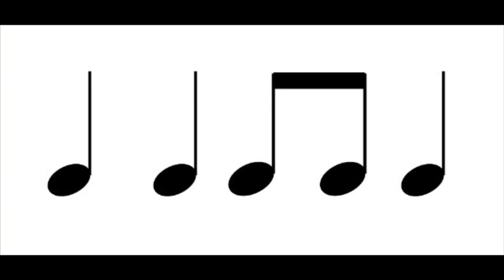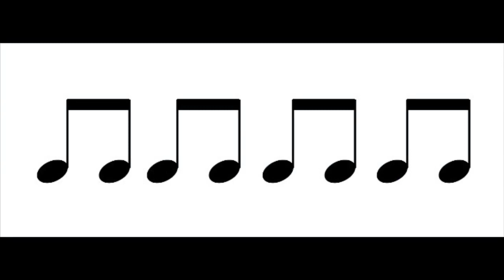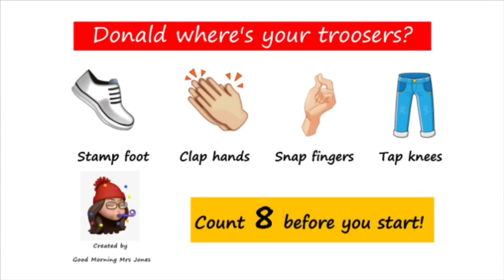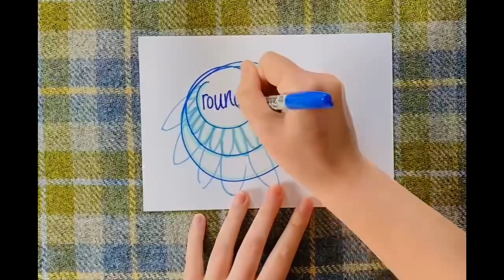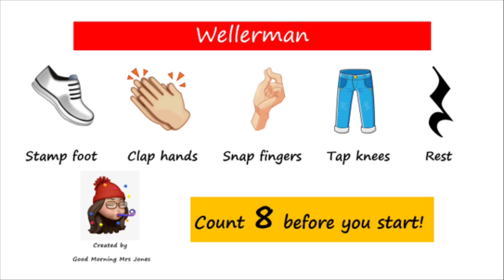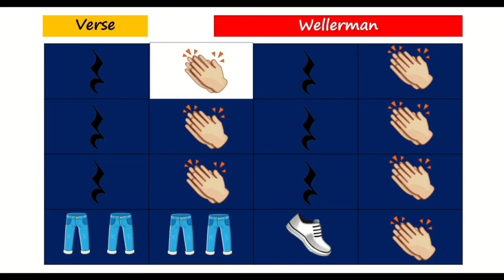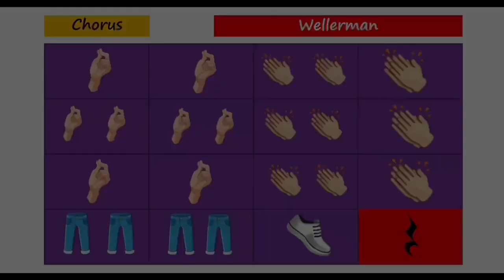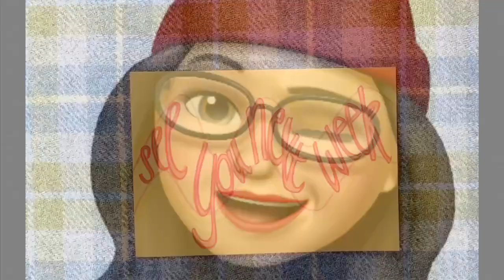Music lesson 4 February P1-3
Singing, clapping, listening and a bit of musical fun!